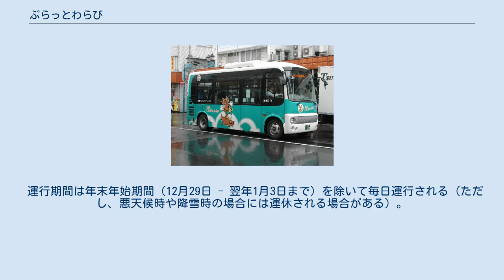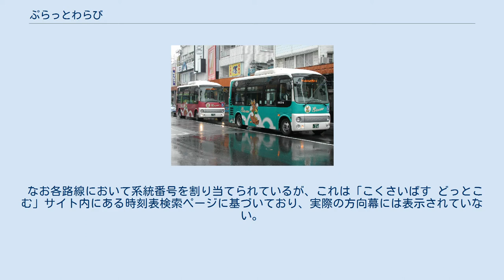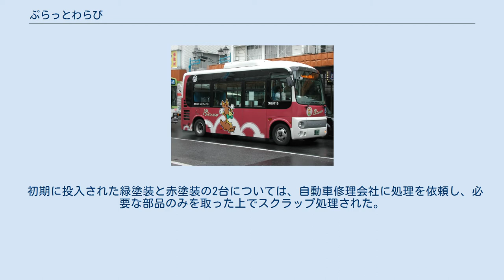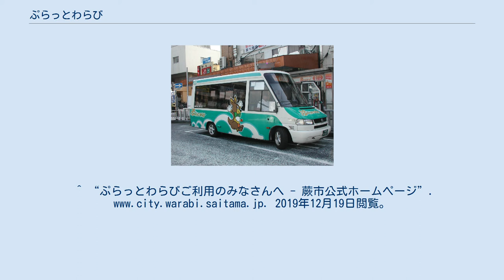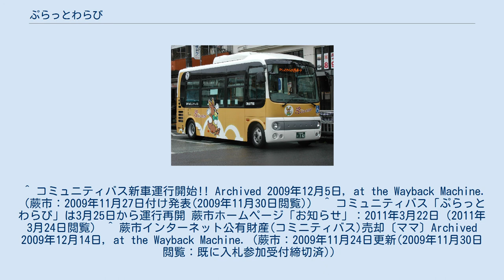ぷらっとわらび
各方面へ向かう『ぷらっとわらび』 （蕨駅西口付近にて） ぷらっとわらびとは、埼玉県蕨市内を循環して運行されるコミュニティバス路線の愛称名。
正式名称は「蕨市コミュニティバス」である。
運行は国際興業バス戸田営業所に委託している。
 運賃は全区間とも、中学生以上100円・小学生50円の均一制で、乗車時に運賃を支払う（未就学児の運賃は無料）。
また、75歳以上、または身体障害者手帳・療育手帳・精神障害者手帳所持者は、蕨市発行の無料パス提示で無料(介護を要する障害者の介護人含む)。
 西ルート(体育館先回り)・西ルート(市役所先回り)・南ルート・東ルートの4路線が存在する。
なお、蕨駅西口にて他ルートへの乗り継ぎをする場合には無料乗継券を発行している。
 ICカード：PASMO・Suicaが利用できる。
ただし国際興業バスの自社回数乗車券、バス共通カードは利用できない。
 運行期間は年末年始期間（12月29日 - 翌年1月3日まで）を除いて毎日運行される（ただし、悪天候時や降雪時の場合には運休される場合がある）。
 なお各路線において系統番号を割り当てられているが、これは「こくさいばす どっとこむ」サイト内にある時刻表検索ページに基づいており、実際の方向幕には表示されていない。
 ■東ルート（右回り循環） ■西ルート(体育館先回り)（左回り循環） ■西ルート(市役所先回り)（右回り循環） ■南ルート （左回り循環） 運行開始当初よりクセニッツCITY-IIを運用されてきたが、前述の日野・ポンチョへの置き換えに伴い、順次運用離脱した。
 理由としては、クセニッツのディーラーが輸入業務からの撤退による影響によって部品の調達が困難となったことから、維持管理や安全性の向上などを理由に置き換えることとした。
 初期に投入された緑塗装と赤塗装の2台については、自動車修理会社に処理を依頼し、必要な部品のみを取った上でスクラップ処理された。
 3台目に投入されたオレンジ塗装についても、同色の国産車への置き換えに伴い、2009年11月30日の運行をもって引退し、Yahoo!オークションのシステムによるインターネット公売にて売却されることになった。
 ^ コミュニティバス新車運行開始!! Archived 2009年12月5日, at the Wayback Machine.（蕨市：2009年11月27日付け発表(2009年11月30日閲覧)） ^ コミュニティバス「ぷらっとわらび」は3月25日から運行再開 蕨市ホームページ「お知らせ」：2011年3月22日（2011年3月24日閲覧） ^ 蕨市インターネット公有財産(コミニティバス)売却〔ママ〕Archived 2009年12月14日, at the Wayback Machine.（蕨市：2009年11月24日更新(2009年11月30日閲覧：既に入札参加受付締切済)）